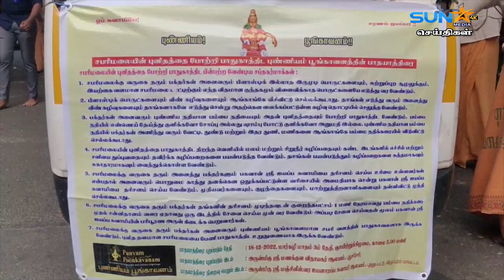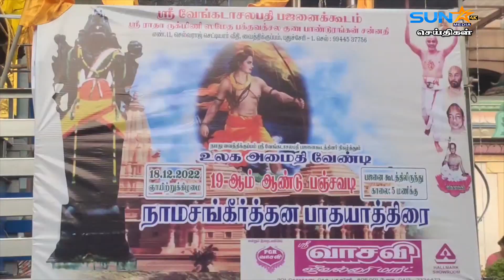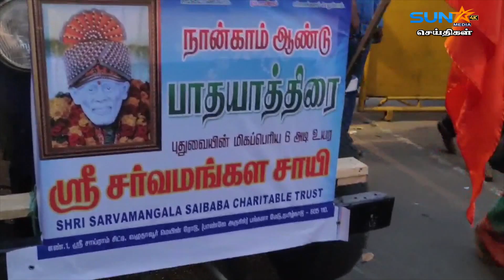ரசிகர்களை கவர அவதார் வேடம்.. புதுச்சேரியில் தியேட்டர் ஊழியர்கள் முயற்சி